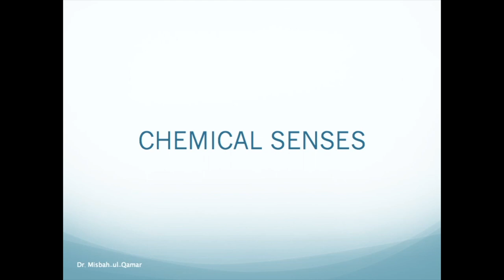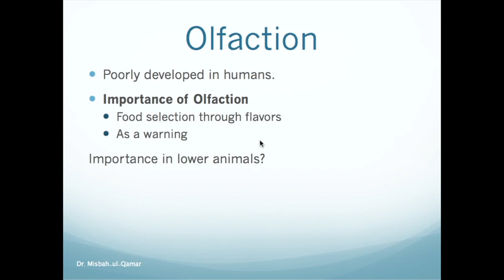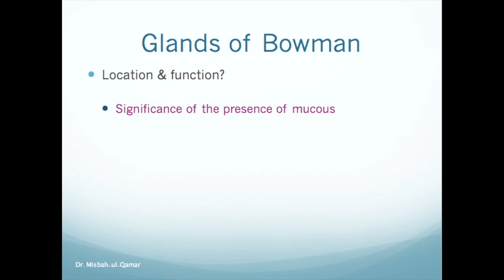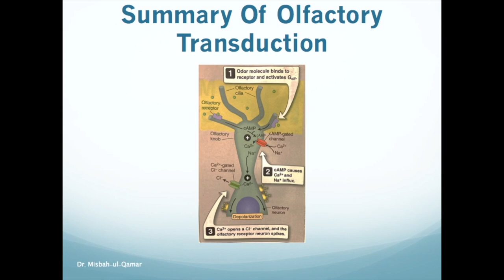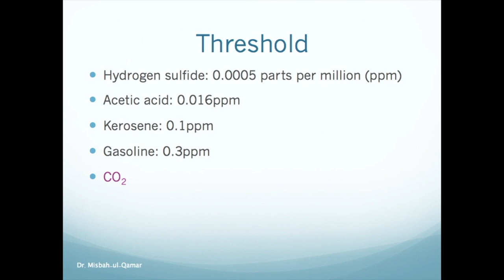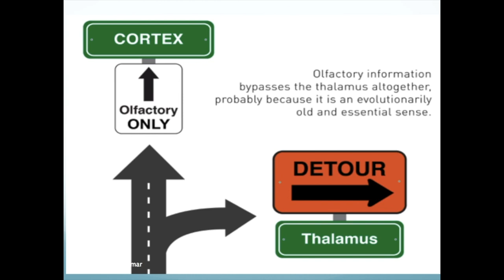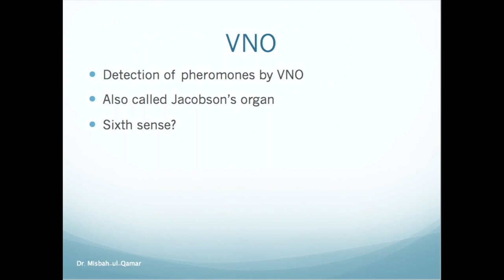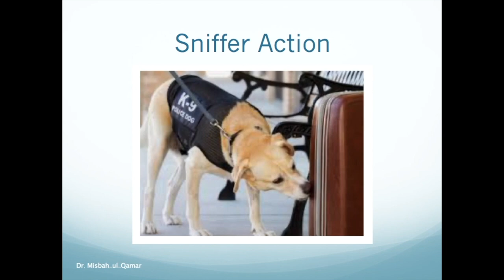Lecture of Dr. Misbah-ul-Qamar for 2nd year MBBS on topic Special Sense of Smell